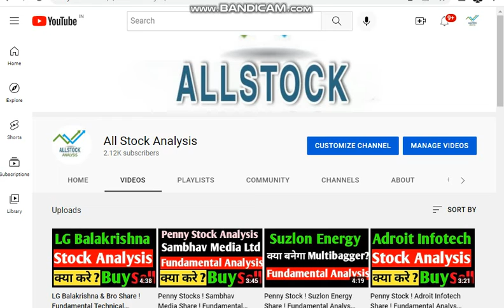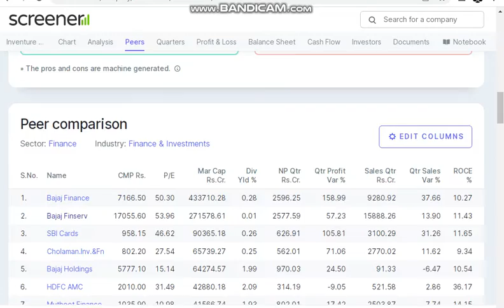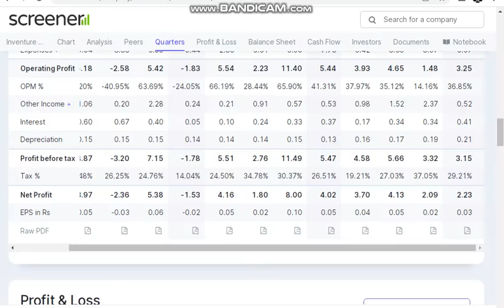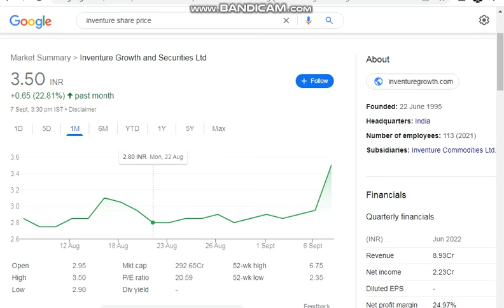Penny Stock ! Inventure Growth security Share ! Fundamental Analysis !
tages: -
fundamental analysis of stocks
fundamental analysis
stock market